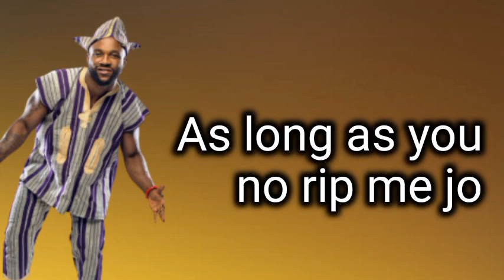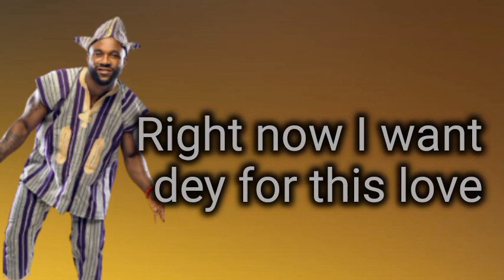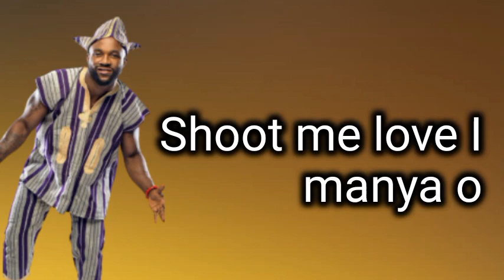One side LYRICS by IYANYA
One Side

IYANYA

Pada dampam
Pam pam pam ee
It’s Iyanya
Aaaaahhhhh
Aaaaahhhhh

You corner man one side
You make me give lamba
Me no fi look and pass
She gimme me eye contact
Oh baby jekomo
Oh baby jo gimme dis your love
Me I go show you love
As long as you no rip me jo
Your body must to kill a man
I no mind to be one of dem
Colombi your body na im I want do make my mind de rest
E better make I de with you cos dese olosho don de cost
Baby turn around make I come on top
Uuh uuh uuh uuh
Be like I take gbana o
Ileke burst I kana
Shoot me love I manya o
Put all the love for trouser o

You make me want to the dance girl
Mama liyankuliya
Control shift your pant girl
Come take my banana
Na this kind thing
Your body dey standi kponono o
Your body dey draw like ogbono oh
Your body dey hot e o gbona o

Say e get one kele wey show me love
That time I been the play along
Right now I want dey for this love
Oh no yeah yeah
Omo na when she enter she cause  kasala
Miss my flight I jump e okada
Girl I want you I dey miss your banga